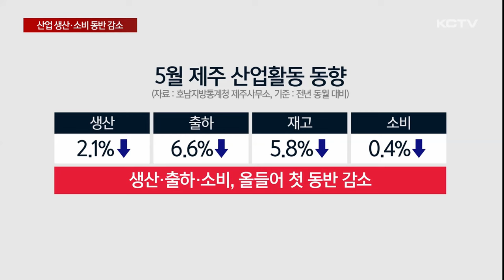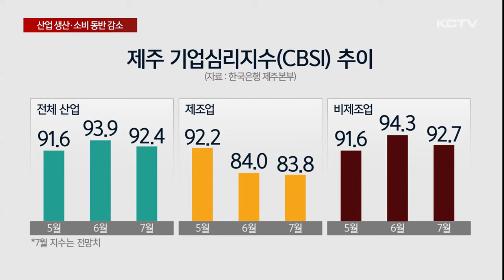산업 생산·소비 동반 감소…기업경기 '침울'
제주도내 광공업 생산과 소비가 올해 처음 동반 감소하는 등 산업활동이 위축되고 있습니다.

기업경기까지 부진을 면치 못하면서 제주경제의 어려움이 커지고 있습니다.

올들어 처음으로 제주지역 산업 관련 주요 지표들이 일제히 하락한 것으로 나타났습니다.

지난 5월 광공업 생산은 비금속광물과 전기·가스업을 중심으로 1년 전보다 2.1% 감소했습니다.

생산이 주춤하면서 출하는 이보다 큰 6.6%의 감소폭을 기록했고 도내 소비 지표인 대형소매점 판매액지수는 0.4% 줄었습니다.

올해 처음 생산과 출하, 소비가 나란히 위축되는 이른바 트리플 감소가 발생한 겁니다.

[황해범 / 호남지방통계청 제주사무소장]
"대형소매점 판매는 음식료품을 제외한 전 상품군에서 감소했습니다. 소비 부진으로 인한 경기 침체로 산업활동이 둔화돼 생산, 소비가 감소한 것으로 보입니다."

기업경기도 장기 침체에서 벗어나지 못하고 있습니다.

전체 산업의 기업심리지수는 6월 들어 소폭 상승했지만 7월 지수는 이에 미치지 못할 것으로 전망됐습니다.

업종별로 보면 제조업과 비제조업 모두 기준치에 미치지 못하고 있습니다.

특히 제조업은 하락세로 돌아서면서 80선으로 내려앉았습니다.

다만 최근 외국인을 중심으로 관광객 수가 회복세를 보이고 있고 여름 성수기가 다가오면서 경기 개선 여지도 남아있는 상황입니다.

[박으뜸 / 한국은행 제주본부 경제조사팀 과장]
"기업심리지수가 100을 하회한다는 의미는 현재 실적에 대해서 비관적인 시선을 갖고 있는 기업들이 많다는 것을 의미합니다. 관광객 수가 외국인을 중심으로 회복세를 보이고 있어서 기업들의 심리도 점차 개선될 것으로…"

이와 함께 도내 기업들은 인력난과 인건비 상승, 내수 부진으로 인한 경영 어려움이 가중되고 있는 것으로 조사됐습니다.

(영상취재 김승철, 그래픽 송상윤)